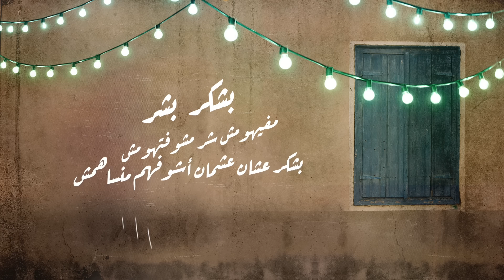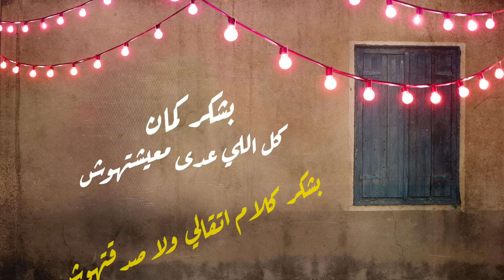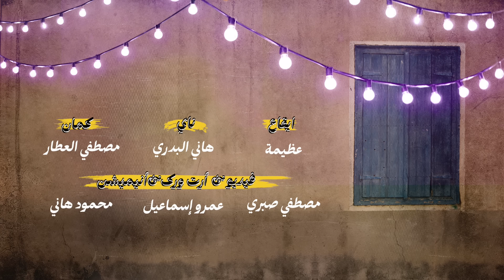Massar Egbari FT. Diab - Habet Tabtaba | Official Lyrics Video - 2023 | مسار إجباري ودياب- حبة طبطبة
Lyrics by : Mohamed Beheiry | محمد بحيري
Composed and produced by : Toussy | توسي
Recorded by : Peter Ayman / Mounir Maher | بيتر أيمن / منير ماهر
Mixed and mastered by : Mounir Maher | منير ماهر
Percussions : Azeema |  عظيمة
Nay : Hany El Badry | هاني البدري
Violin : Mostafa El Attar |  مصطفى العطار
Video, artwork & Animation
Mostafa Sabry | مصطفى صبري
Amr Ismail | عمرو اسماعيل
Mahmoud Hany I محمود هاني

Lyrics | كلمات

بشكر أغاني من زمان ماسكة ف وداني
ليها فضل كبير عليا
بشكر دكك وكلاب سكك
جريت معايا مش عليا
بشكر بشر
مفيهومش شر مشوفتهومش
بشكر عشان عشمان أشوفهم منساهمش
شكرا لحبة طبطبة
ولكل دمعة قريبة
ولكل مرة وقعت قولت إزاي مقومش
بشكر لساني شكر واجب
دا اللي مش عاجب وعاجب
دا اللي طول الوقت ساكت
قاللي وقت اللوم ملومش
بشكر دماغي عشان تملي مضحكاني
لما كان مضحوك عليا
بشكر اماكن سيبتها ورجعت تاني
وبرضه فضلت هي هي
بشكر كمان كل اللي عدى معيشتهوش
بشكر كلام اتقالي  ولا صدقتهوش
شكرا لسنين عدت اوام
من غير ما ترمي عليك سلام
ولحبة فاضلين م القدام ومكملين
زودلي كل اللي ابتدى
وسابوك في سكة منفدة
ونفوس بشر متقلدة معاشوش يومين